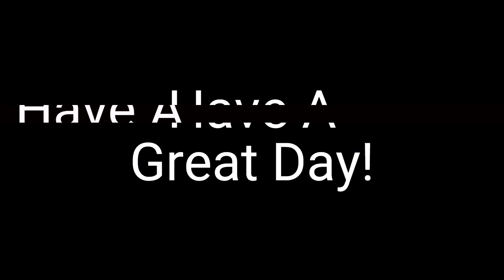Red Matter 2 Part 7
This is my playthrough of Red Matter 2.  Please join me on this journey and experience this game together.